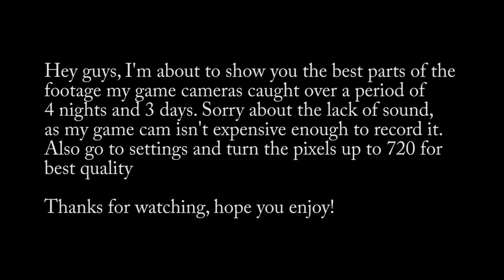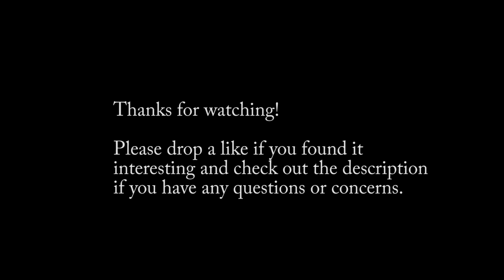AMAZING GAME CAM FOOTAGE!!!!!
It's been quite a process trying to get all these videos, and the technology side of it isn't making things any easier.
All this footage was captured in Morrison Colorado and I totaled at 2 different foxes, 1 skunk, 1 golden eagle, 4 coyotes, and 6 different mountain lions. The coyote in the last video has mange, which is why it looks so freaky. The disease has been going around the coyote and mountain lion population recently in Morrison and as far as I can tell none of the mountain lions have it.
Now for the part that's going to get me yelled at. Did I bait my cameras? No, I didn't. I was lucky enough to find two recent mountain lion kills within a month, so I took advantage of them and took my cameras there. You'll see in the last videos that the kill was tied to the ground. That is, in fact, the only reason I have those last videos. I tied each kill down for two nights, then I went back, untied them, and removed any trace that I had been there, including my cameras. None of this is illegal, especially since both kills were on my property.
I'm hoping this video is a good portal through which I can show people how awesome all these animals are, (yes, even the skunk). We have livestock, and even with upwards of six mountain lions roaming around, we haven't lost any. I have not seen a mountain lion while out on my property, and nobody in my family has ever been threatened by one. These animals just want to live their lives. They were here first. Please respect that.
Now for the cameras. I used two different kinds, the Bushnell 8MP Trail Camera, and the Primos TruthCam 55 Ultra. Both work very well and I'm happy with their performance. The Primos videos are the very first videos in the compilation, the ones with the coyotes. This camera has superior HD video qualities that I wish I could utilize more, however it sucks battery like nobody's business. I can't leave it out there for more than three nights unless I have it on picture mode, and batteries get expensive really fast. The Bushnell, on the other hand, has much less quality footage but I can leave that thing out there for months if I wanted to.
Expert Advice/Expertise provided by Millie Sanger